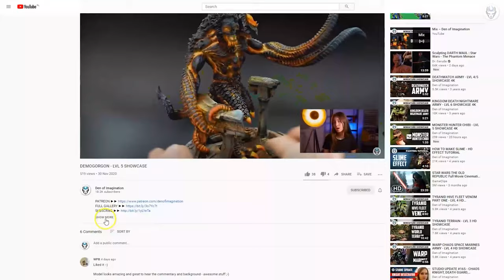ESCHER GANG - LVL 5 MINIATURES SHOWCASE 4K